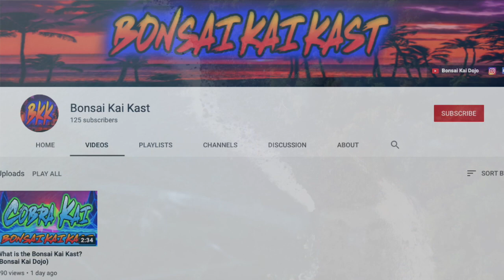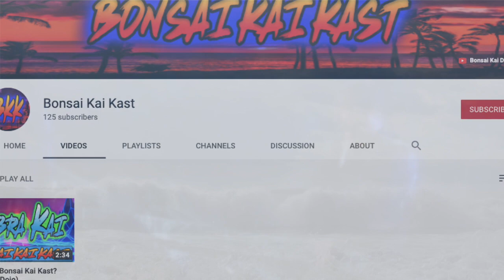HUGE COBRA KAI NEWS! IT'S OFFICIALLY 100% CONFIRMED AS OF TODAY! (HERE'S THE PART YOU DIDN'T KNOW!)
HUGE COBRA KAI NEWS! IT'S OFFICIALLY 100% CONFIRMED AS OF TODAY! (HERE'S THE PART YOU DIDN'T KNOW!) Ha! Caught you reading the description!